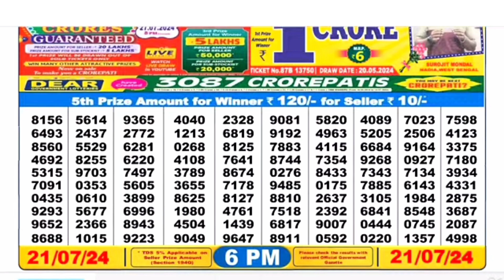Lottery SAMBAD DEAR EVENING 6PM RESULT TODAY 21.07.2024 NAGALAND STATE DEAR LOTTERY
00.0.0 dear lottery result today
20.0.0 dear lottery result live
21.0.1 dear lottery result today 8pm
22.0.2 dear lottery result today 1pm
23.0.3 dear lottery result today 6pm
24.0.4 dear lottery result night
25.0.5 dear lottery result today 8pm live
26.0.6 dear lottery result aaj ka
27.0.7 dear lottery result aaj
28.0.8 dear lottery result after
29.0.9 dear lottery result app
30.0.10 dear lottery result actor pm
31.0.11 dear lottery result actor khela
32.0.12 dear lottery bumper result
33.0.13 dear lottery border result
34.0.14 dear lottery result 8 baje ka
35.0.15 dear lottery result 4 baje ka
36.0.16 dear lottery result 8 baje
37.0.17 dear lottery result west bengal
38.0.18 dear lottery result 4 baje
39.0.19 dear lottery result 4 baje wala
40.0.20 dear lottery result chhota
41.0.21 dear lottery result chart
42.0.22 dear lottery result check
43.0.23dear lottery result chhota pm
44.0.24 dear lottery result calicut
45.0.25 dear lottery result dikhao
46.0.26 dear lottery result download
47.0.27 dear lottery result dikhaiye
48.0.28 dear lottery evening result aaj ka
49.0.29 dear lottery yesterday evening result
50.0.30 dear lottery aaj ka result ek baje ka
50.0.31 dear evening lottery result today 8pm
50.0.32 dear lottery result full
53.0.33 dear lottery fast result
54.0.34 Nagaland State Lottery
55.0.35 Nagaland Lottery
56.0.36 Nagaland State Lottery Result
57.0.37 Nagaland Lottery Result
58.0.38 Nagaland Lottery Sambad
59.0.39 Nagaland State Lottery Result Today
60.0.40 Nagaland State Lottery Result Today 8pm
 61.0.41 Nagaland State Lottery Sambad
62.0.42 Nagaland State Lottery Today
63.0.43 Nagaland State Lottery live
64.0.44 Nagaland State Lottery morning
65.0.45 Nagaland Lottery Result Today
66.0.46 Nagaland State Lottery Result 8 pm
67.0.47 Nagaland State Lottery old Result
68.0.48 Nagaland Result
69.0.49 Nagaland State Lottery Result Today 11.55 am
70.0.50 Nagaland State Lottery dear
71.0.51 Nagaland Lottery fax
72.0.52 Nagaland Lottery live
73.0.53 Nagaland rajya Lottery
74.0.54 Nagaland State Lottery old
75.0.55 Nagaland State Lottery night
76.0.56 Nagaland State Lottery morning Result
77.0.57 Nagaland dear Lottery
78.0.58 Nagaland State Lottery 8pm
79.0.59 Nagaland Lottery Today
80.0.60 Nagaland State Lottery night Result
80.0.61 Nagaland Lottery Result night
80.0.62 Nagaland morning Result
80.0.63 Nagaland State lotteries dear
80.0.64 Nagaland State Lottery Evening Result
85.0.65 Nagaland super Rajshree
86.0.66 Nagaland Lottery Sambad Today
87.0.67 Nagaland State Lottery Result Today 4pm
88.0.68 Nagaland State lotteries Result yesterday 8pm
89.0.69 Nagaland Lottery ticket
90.0.70 Nagaland night Result
91.0.71 Nagaland State Lottery Sambad Today
92.0.72 Nagaland State Lottery Result 11 55
93.0.73 Nagaland ticket Result
94.0.74 Nagaland Lottery Result morning
95.0.75 Today Nagaland State Lottery Result
96.0.76 Nagaland State Lottery Today Result 8 pm
97.0.77 Dear Nagaland Lottery
98.0.78 Nagaland State Lottery
99.0.79 Nagaland dear Lottery Result
100.0.80 Nagaland Lottery morning
86. Nagaland State Lottery Result morning
87. Nagaland Lottery night
88. Nagaland State Lottery Sambad Result
89. Nagaland ticket
90. Nagaland State Lottery Result night
91. Nagaland State Lottery Result old
92. Nagaland Lottery ka Result
93. Nagaland State Lottery Today morning Result
94. Nagaland Lottery night Result
95. Nagaland State Lottery 11.55 am
96. Nagaland Lottery morning Result
97. Nagaland State Lottery morning Today
98. Dear Nagaland Lottery Result
99. Nagaland Lottery Sambad morning
100. Nagaland rajya Lottery Result
101. Lottery Result Nagaland State Lottery
102. Today Nagaland Result
103. Nagaland Lottery ticket Result
104. Nagaland State Lottery Result Today 8pm live
105. Nagaland super Lottery
106. Nagaland Lottery Sambad night
107. Nagaland Lottery Result Today 8pm
108. Lottery Nagaland State Lottery Result
109. Nagaland State Lottery live draw
110. Nagaland live Lottery
111. Nagaland State Lottery fax
112. Nagaland State Lottery yesterday Result
113. Nagaland Result Today
114. Nagaland Lottery Sambad Result
115. Nagaland live
116. Nagaland State Lottery yesterday
117. Nagaland Lottery Sambad Nagaland Lottery Sambad
118. Lottery Sambad Nagaland State
119.  Nagaland State Lottery
120. Nagaland State Lottery Today 11.55 am
121. Nagaland State Lottery 4pm
122. Nagaland Lottery Sambad live
123. Nagaland State Lottery Result yesterday
124. Nagaland State Lottery old Result 2021
125. Nagaland State Lottery Nagaland State Lottery
126. Lottery Sambad Nagaland